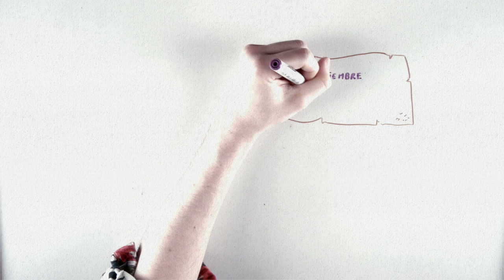MIGUEL DE CERVANTES - Draw My Life | con El Coleccionista de Mundos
Aprovechando El Día Internacional del Libro, te contamos la vida en dibujos de Miguel de Cervantes!

Otros vídeos que no debes perderte en DrawMyLife

☟ ¡SÍGUENOS AQUÍ! ☟